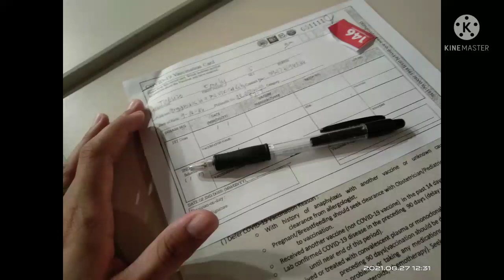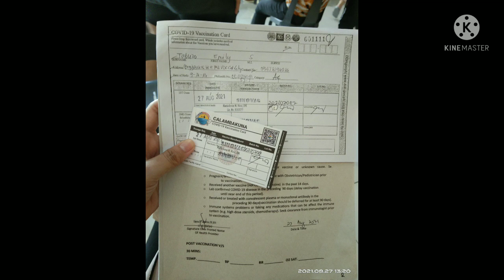FIRST DOSE OF VACCINE DONE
FIRST DOSE OF VACCINE DONE @EmsTabz channel

Let's get vaccinated this is my first dose of vaccine still keep safe everyone.